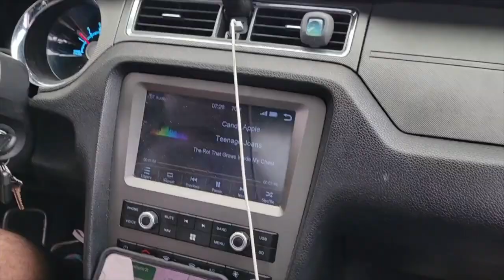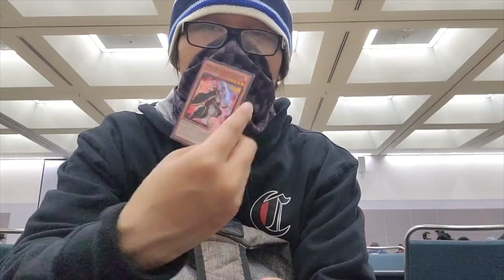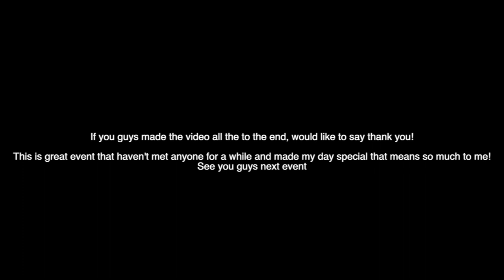VLOG 49- Yu-Gi-Oh! LA Regional New Post Ban list! FT:(5thRateDuelist)